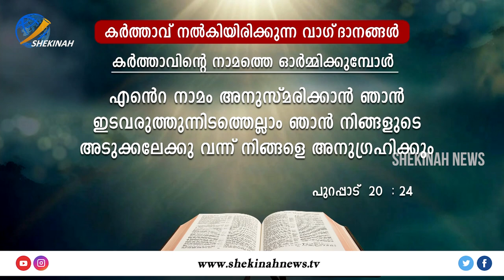കണ്ണുനീരിന്റെ താഴ്‌വരയെ കൃപയുടെ താഴ്‌വരയാക്കി രൂപാന്തരപ്പെടുത്താനുള്ള എളുപ്പവഴി|BRSANTHOSHKARUMATHRA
ഈ കാര്യം ഓര്‍ത്തു കൊണ്ടിരുന്നാല്‍...സ്ഥിതികള്‍ക്ക് മാറ്റം വരും...കണ്ണുനീരിന്റെ താഴ്‌വരയെ
കൃപയുടെ താഴ്‌വരയാക്കി രൂപാന്തരപ്പെടുത്താനുള്ള എളുപ്പവഴി| BR SANTHOSH KARUMATHRA | SANTHOSH KARUMATHRA

Idukki Vision  Channel No:51
Bhoomika :52
Malanad Vision  :56